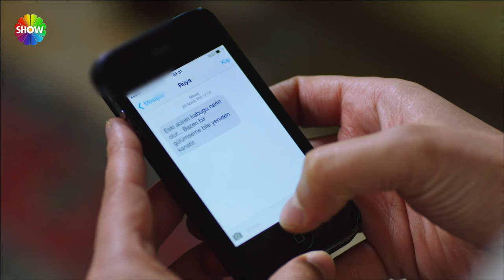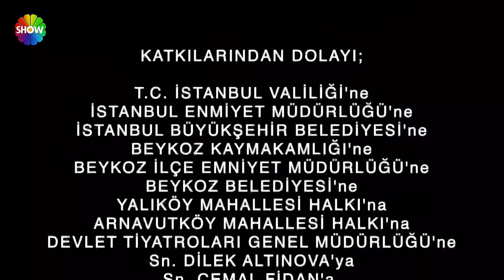Entre Dos Amores | Capitulo 45 (HD)